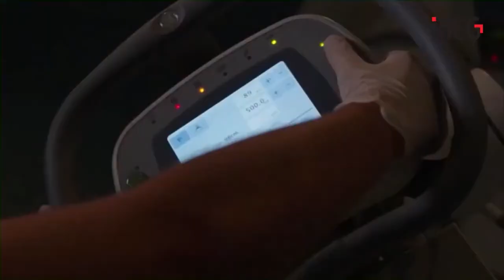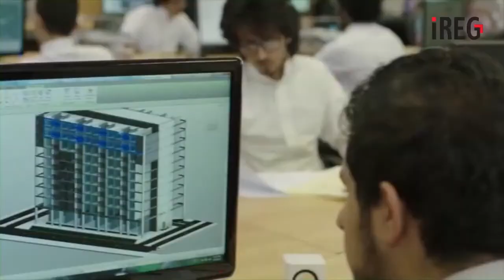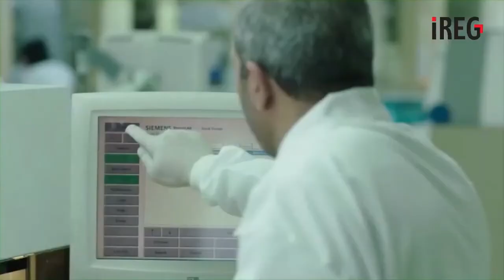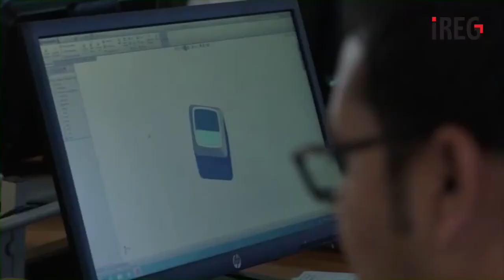IREG 2021 Jeddah Conference Opening Session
Luiz Claudio Costa, President of IREG Observatory on Academic Ranking
and Excellence and Abdulmonem Al-Hayani, Vice President for Academic Affairs, King Abdulaziz University (Saudi Arabia) make welcome speeches during the opening session of IREG 2021 Jeddah Conference